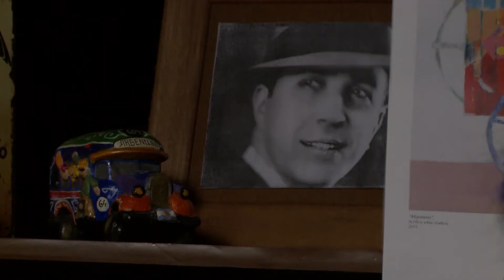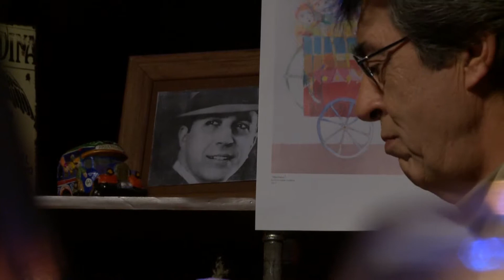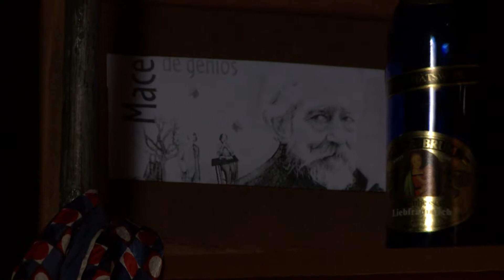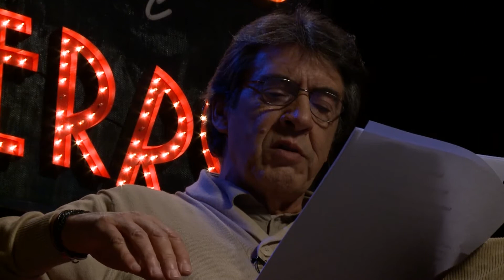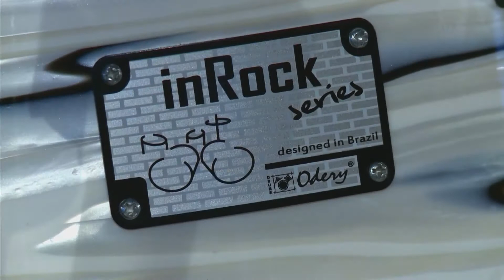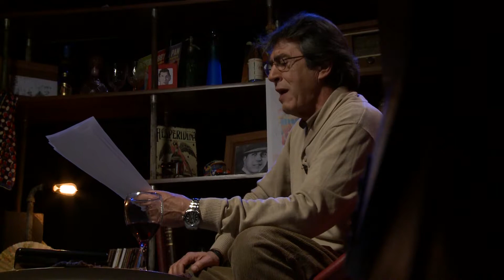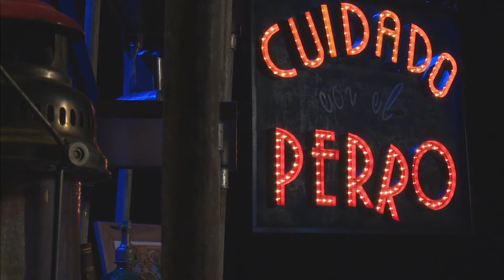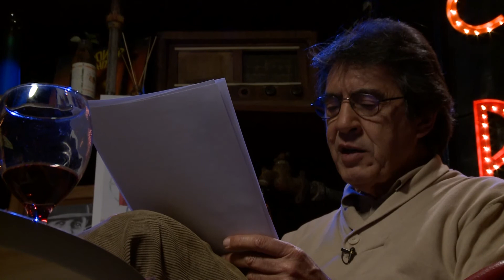Cuidado con el perro | Temporada 2 Capítulo 74